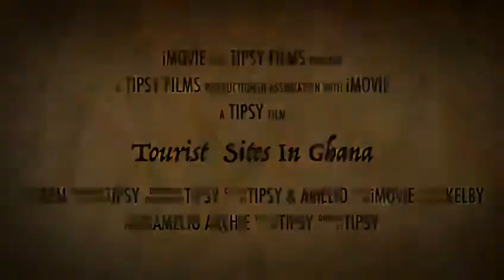31 May 2021